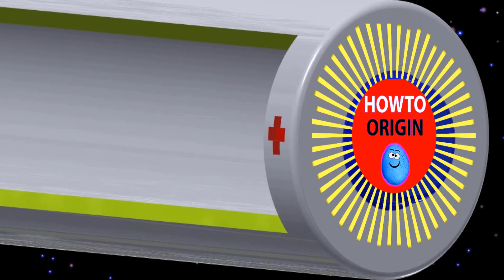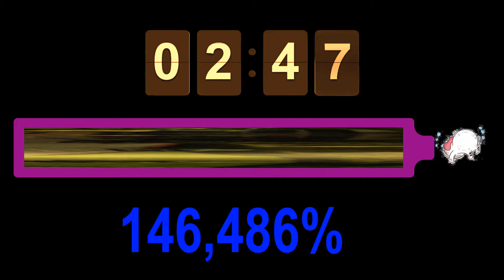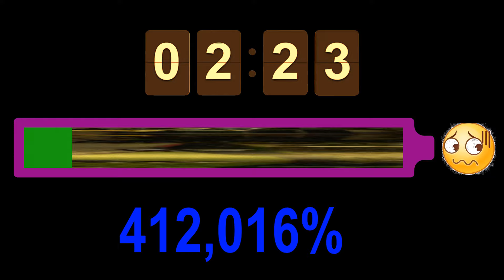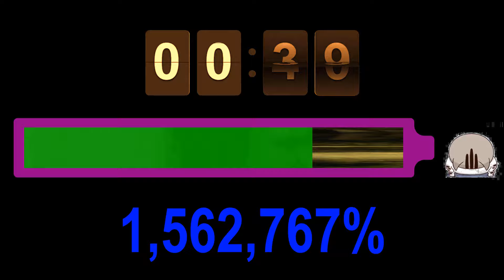Low Battery Overcharging Compilation 2 | 7000% Vs 7 Minute Timer Countdown | Battery Animation